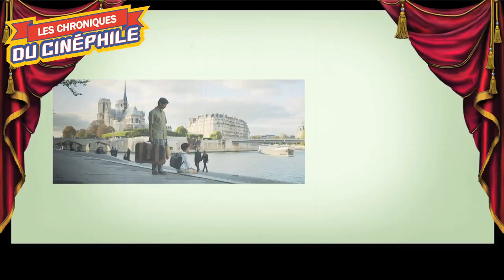LCDC - Fahim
Chronique critique sur la sortie de l'adaptation d'une histoire vraie un peu folle, celle d'un jeune garçon, d'un jeu de réflexion, et d'une histoire de survie, "Fahim"